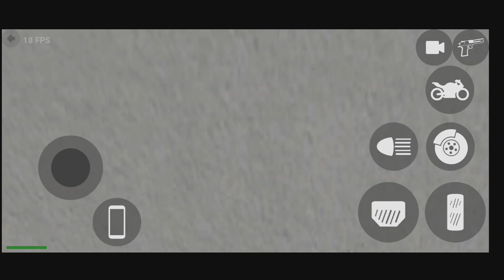buy showroom in Indian bike driving 3d #2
indian bike driving 3d new update all cheat code in 2022
indianbikesdriving3d bikesdriving Indian bike driving 3d New Atv bike cheat code live gameplay

call to Rohit gaming studio
Indian bike driving 3d New Atv bike cheat code live gameplay
new Atv cheat code
new Atv bike cheat code in Indian bike driving 3d

indian bike driving 3d new update new cheat s

indian bike driving 3d clothes
indian bike driving 3d clothes change
indian bike driving 3d clothes change option
indian bike driving 3d clothes cheat code
indian bike driving 3d clothes cheat code change option
indian bike driving 3d clothes indian bike driving 3d clothes code
indian bike driving 3d clothes change option in new update

Game

Cellphone cheat codes:
Fortuner - 1000
Dog - 600
Cycle  - 1111
Koeigness - 900
Audi - 500
MoreNpc - 12345
MoreTrafficCar - 54321
Lamborghini - 3333
Bag - 200
Hayabhusa - 7000
Helicopter - 8000
Splendor - 9000
Thar - 9090
Royal Enfield Bullet - 9999
ATV  - 2222
New KTM - 1190
Duke - 4215
KTM - 1210
Pulsar - 1211